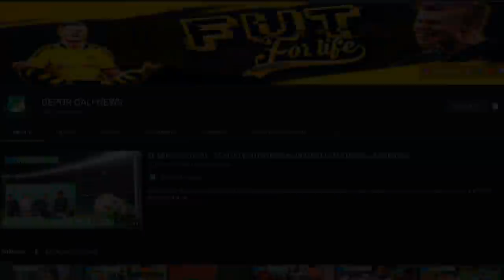AMORES Y SUS OFERTAS, ANGELO RENOVARA, QUE PASARA CON ANGULO, VICTOR LLEGARA AL CUERPO TECNICO.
HOLA EN ESTE VIDEO TE CUENTO:
Guillermo de Amores: el pedido de Dudamel y las opciones en el exterior.
¡De este regreso de Víctor Bonilla a Deportivo Cali se habla!.
Deportivo Cali: ¿Qué va a pasar con Juan Camilo Angulo?.
Ángelo seguirá en el Deportivo Cal.